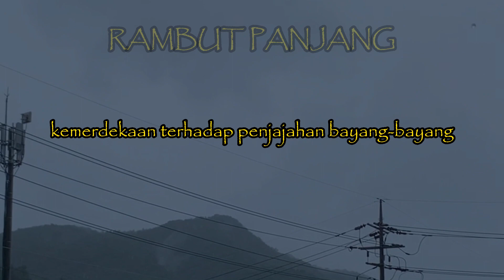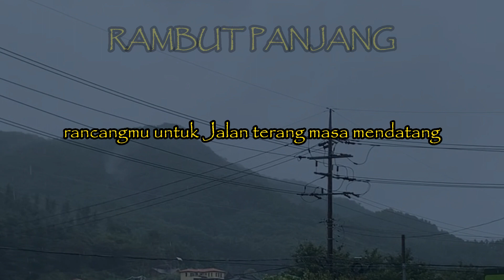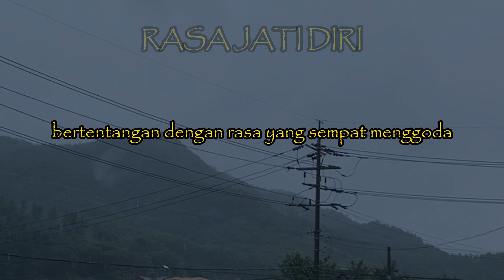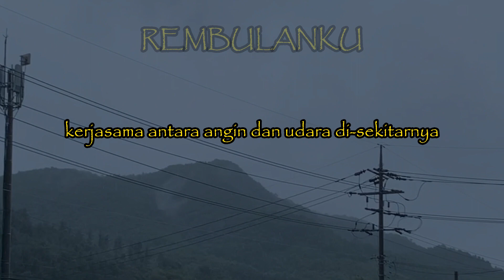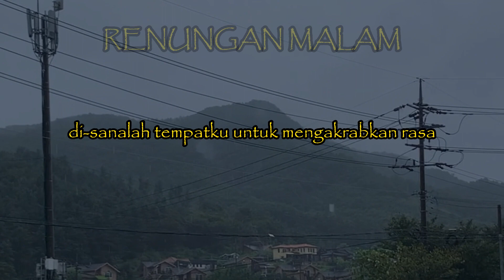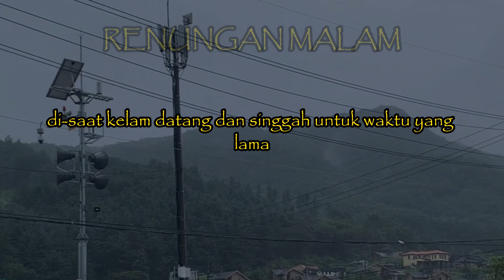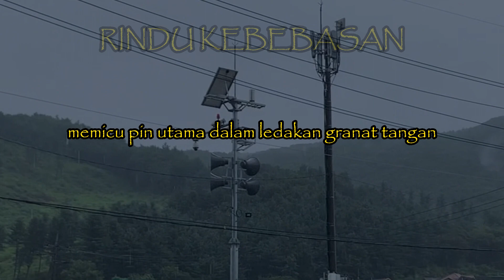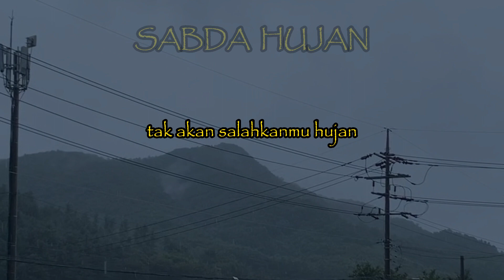A K A R - Akan Sukar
Album AKAR @penasandis
Akan Sukar